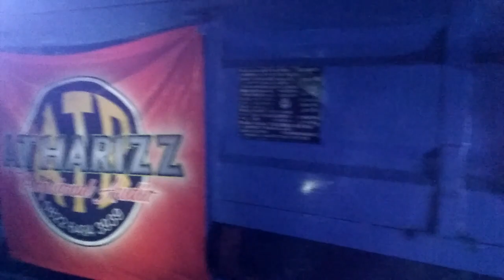Atharizz AUDIO FULL FUSO karnaval kebonduren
karnaval desa kebonduren 2018